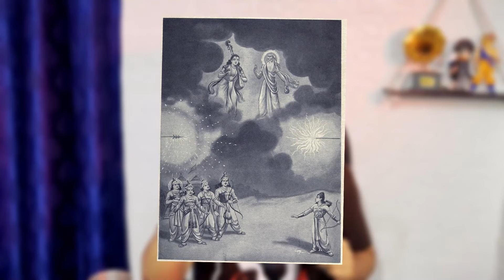Ashwatthama Amitabh Bachchan Breakdown! ⋮ Kalki 2898 AD Introducing Ashwatthama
Prabhas starrer Kalki 2898 AD Ashwatthama introduction video just released, and here we break it down frame by frame.

Superheroes, Movies se pyaar hai. to bilkul sahi jagah pe ho.
Get the best movies breakdowns, reviews, and facts on SuperNest.